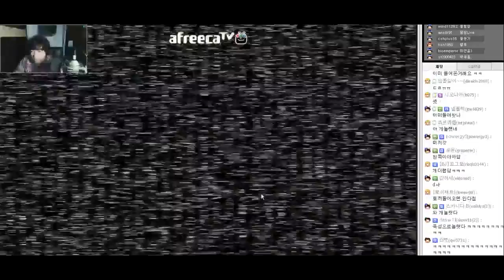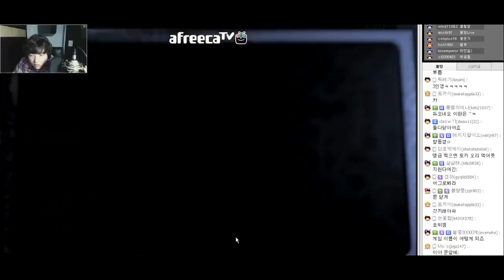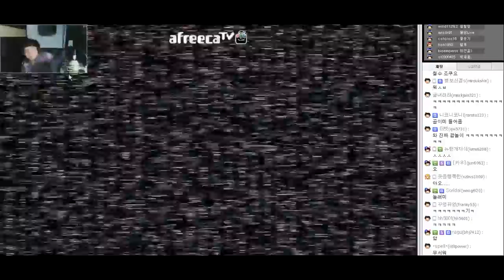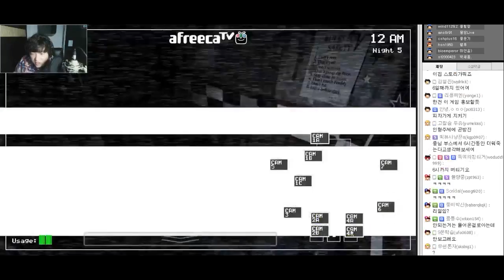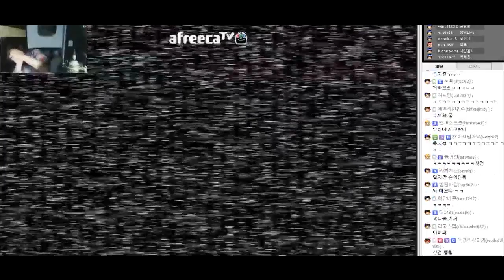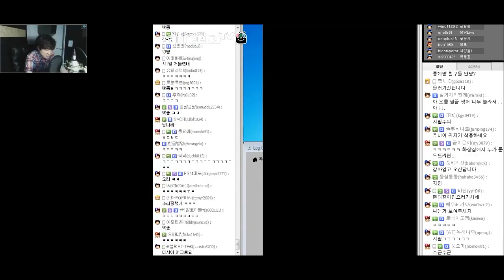[프레디의 피자가게] 3화 화장실 좀 갔다올게요 Five Nights At Freddy's